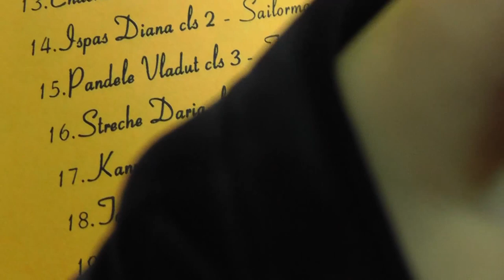Auditie scoala Mihai Ionescu